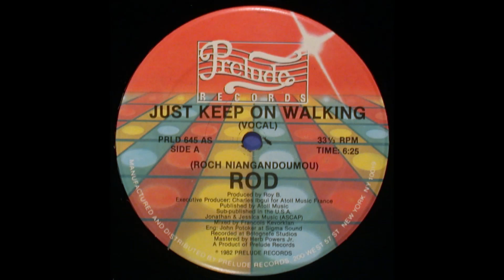ROD - Just keep on walking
from 1982
French disco/funk artist born in Congo Brazzaville with senegalese origin